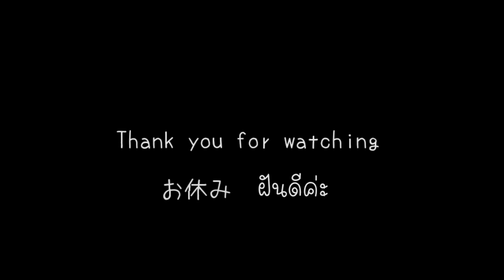#84 แม่บ้านคนไทยในญี่ปุ่น ปิดฉากคลิปสุดท้ายของการทำอาหาร ครัวเก่า30ปี ทำอาหารเช้า-มื้อค่ำ